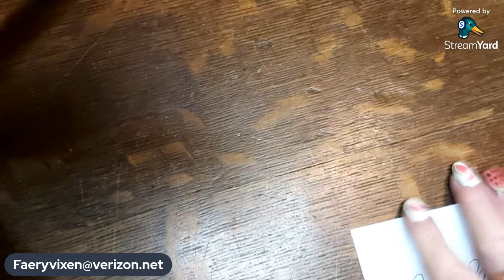Monday night live! 10 for 5 sale! Come see!